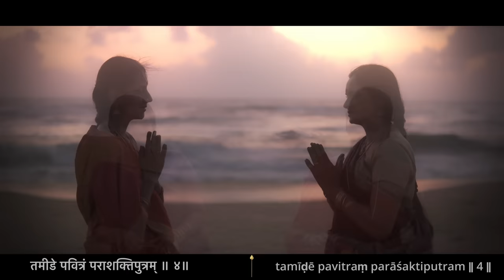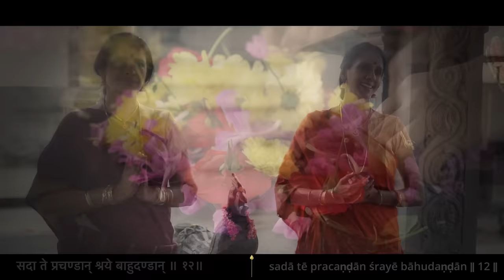Subramanya Bhujangam : Ranjani - Gayatri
Ranjani and Gayatri present the divine verses of Adi Shankara's Subramanya Bhujangam. As the auspicious occasion of Thai Poosam approaches, Ranjani Gayatri dedicate this song to the memory of their beloved mother Late Smt Meenakshi. The ragas in order are Kalyani, Revathi, Bagesri, Vasantha and Sindhubhairavi.

Credits:
Verses tuned and sung by Ranjani- Gayatri
Arranged, orchestrated and recorded by A.S.Ram at Aadya Studios, Chennai.
Mixed and Mastered by Aswin George John and A.S.Ram at Magic Fader Studios
Creative inputs: Sriram Parthasarathy
Veena: Punya Srinivas
Nagaswaram: Nadasbala Adyar Balasubramanian
Percussions by Ganapati Subramaniam
Chorus voices: Sai Vignesh,  Pitty Vikram, M.B.Ramya and Srinidhi Pennathur.
Video Team: Pramod Gokhale, Anagha Nadig, Akshatha Pramod Gokhale, Madhuri Kaushik
Video concept and editing by Pramod Gokhale
Video shot at Arupadai Veedu Murugan Temple,  Besantnagar, Chennai
Thumbnail and artwork by Aravind Madhusoodanan

Listen to this at

Amazon Music